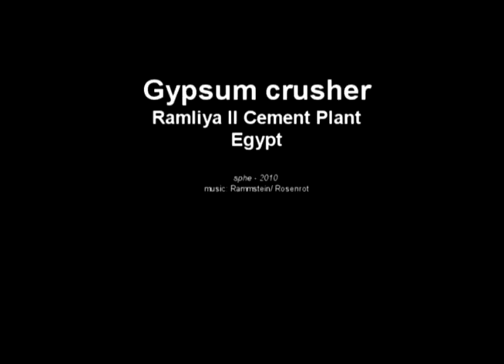Gypsum Crusher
The gipsum crusher of Ramliya II plant in Egypt.